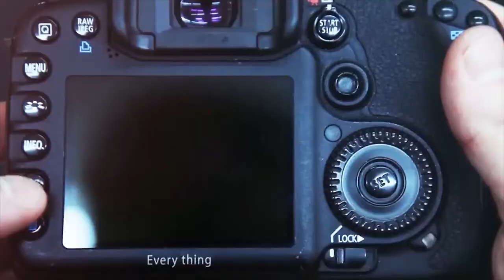Роксана и Мартин-17.07.2021